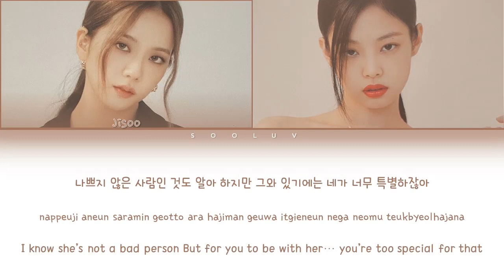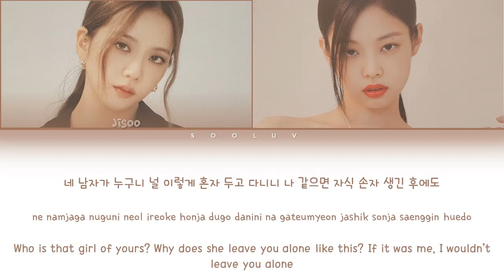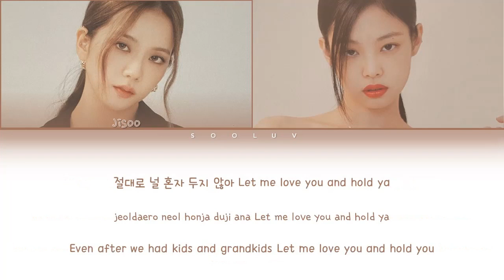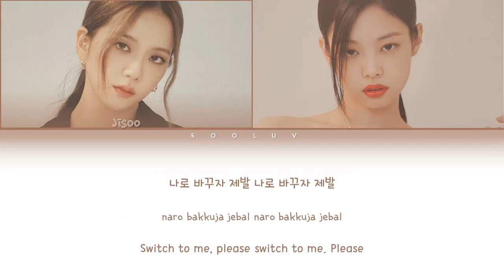How would BLACKPINK JISOO & JENNIE sing 'Switch To Me' (Dahyun & Chaeyoung) || Color Coded Lyrics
↻ Hi! It's me, Sooluv. What do you think about JenSoo's Switch To Me lyrics and line distribution? ₊̇°⊶

↻Song:
Switch To Me - TWICE Dahyun & Chaeyoung

↻Inspo:
— NATHAN, XENON

(IGNORE)